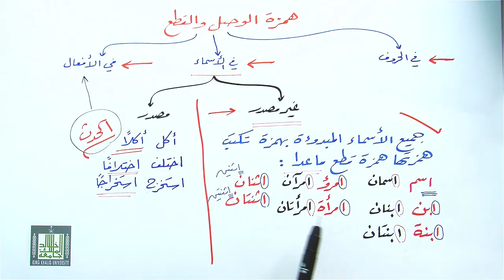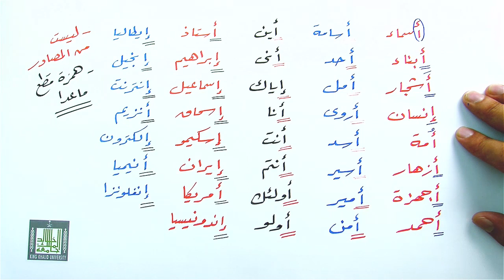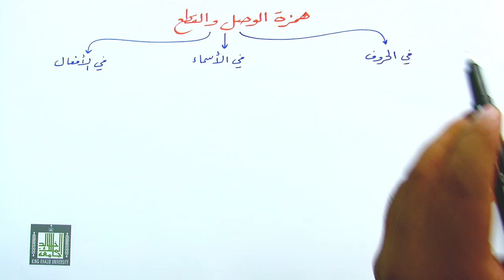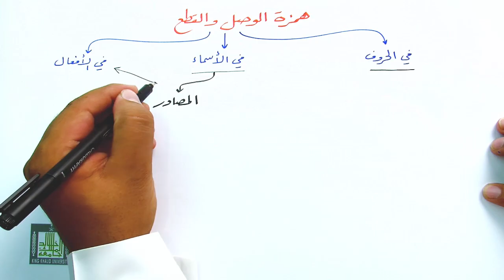همزة الوصل والقطع في الأسماء٢